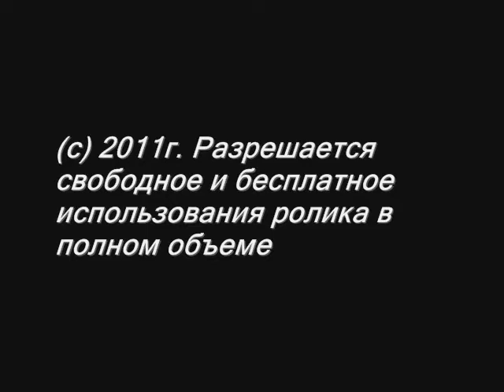Девушки учатся фоткать